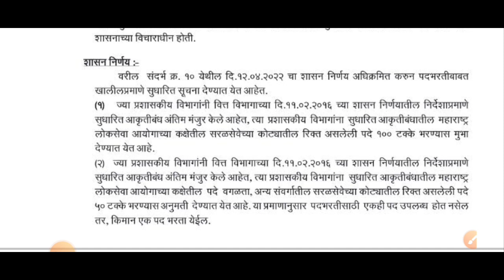mpsc new gr | mpsc update | mpsc update today | mpsc new update 2022 | mpsc latest update 2022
नमस्कार मित्रांनो...